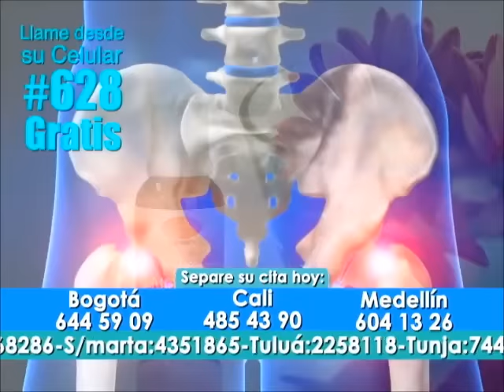Carlos Donoso, Kini y Lalo un trio de locura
El ventrílocuo venezolano Carlos Donos, nos hizo reír con una pequeña demostración de su show junto a Kini y a Lalo.